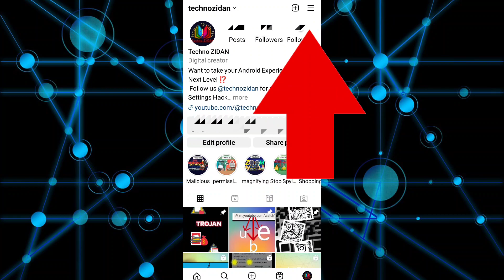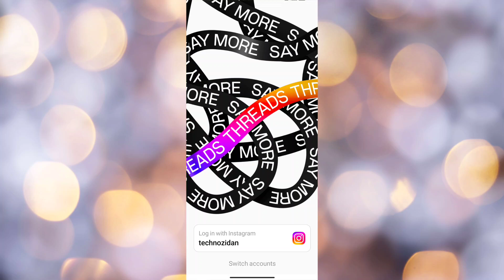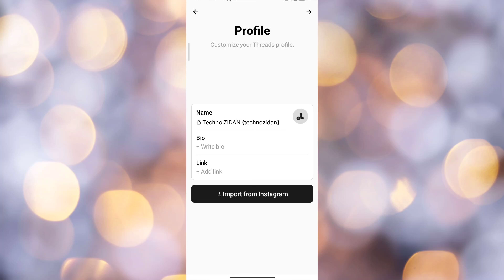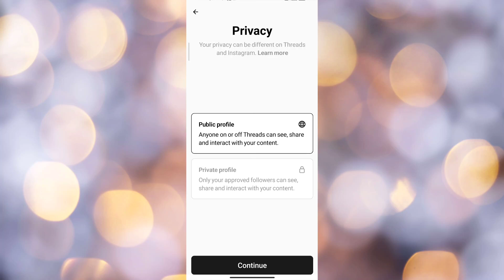Threads: The Future of Instagram !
In this video, we will guide you through the complete set up and provide an in-depth tutorial for Instagram Threads, the messaging app that helps you stay connected with your close friends and groups. Whether you're a beginner or looking to enhance your Threads experience, this video has got you covered. Let's dive in!"

Section 1: Introduction to Instagram Threads

Briefly explain what Instagram Threads is and its purpose as a dedicated messaging app.
Highlight the benefits of using Threads, such as close friend lists, quick photo sharing, and status updates.
Emphasize how Threads can be used alongside the main Instagram app for a more focused communication experience.

Section 2: Setting Up Threads
Walk viewers through the process of downloading and installing the Threads app from the App Store or Google Play Store.
Guide them through the initial setup, including signing in with their Instagram account and granting necessary permissions.

Outro:
"Thank you for joining us in this comprehensive Instagram Threads tutorial. We hope you found it helpful and feel confident in setting up and using the app effectively. If you have any questions or suggestions, please leave them in the comments below. Until next time, happy threading!"

Please read the following disclaimer carefully before proceeding with the information provided in this YouTube video. By watching this video, you acknowledge and agree to the terms mentioned below:

Accuracy of Information: The content of this video is intended to provide general guidance and instructions for setting up and using the Instagram Threads app. While we strive to ensure the accuracy and reliability of the information presented, it is possible that some details may become outdated or change over time. Therefore, we recommend verifying any critical information or referring to official sources for the most up-to-date instructions.

Personal Responsibility: The information provided in this video is for educational and informational purposes only. It is your responsibility to exercise caution and judgment when following the instructions demonstrated. We are not liable for any consequences, damages, or losses arising from the use or misuse of the information provided.

User Discretion: Any actions taken by you based on the information provided in this video are done so at your own risk. We encourage you to exercise caution, review privacy settings, and consider the potential implications of sharing personal or sensitive information through the Instagram Threads app.

Changes to Instagram Threads App: Instagram Threads is a dynamic application that may undergo updates, feature additions, or modifications by its developers. The functionality and user interface demonstrated in this video might differ from the current version of the app. We recommend visiting the official Instagram support or documentation for the most accurate and updated information.

By continuing to watch this video, you agree to hold harmless [Your Channel Name], its creators, and all associated parties from any claims, damages, or liabilities arising from your use of the information presented.

Thank you for understanding and enjoy the video!